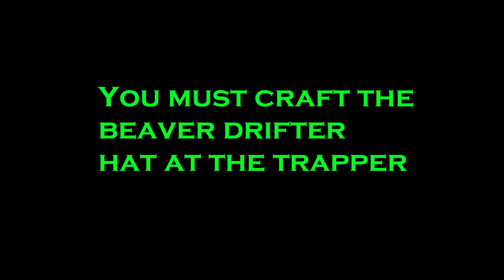BEAVER HUNTER OUTFIT (RDR2)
This video showcases my own custom outfit that I made in RDR2 story mode. If you don't like it, you can always check my other custom outfit videos.